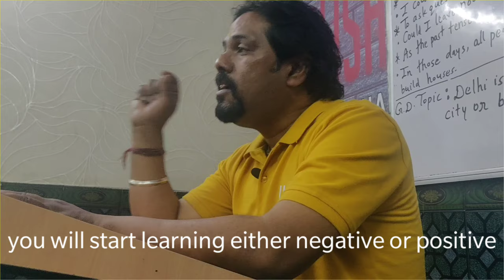March 11, 2020 || Dr. SK Sinha || school of English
First lift urself then lift others